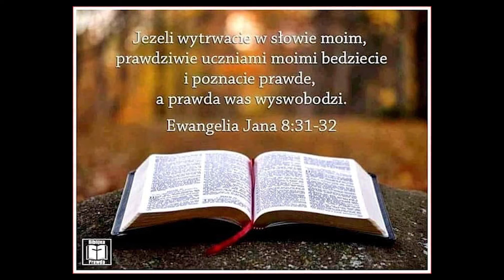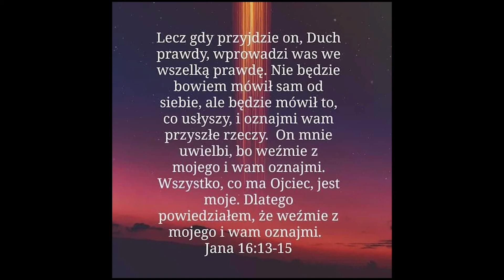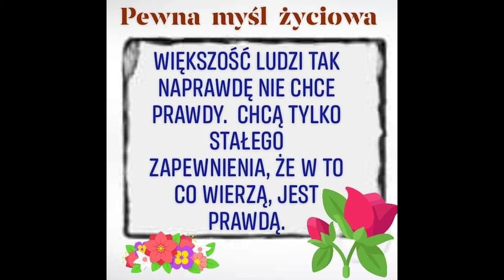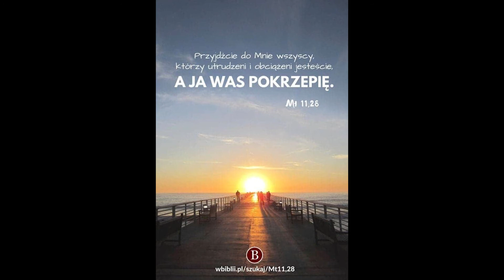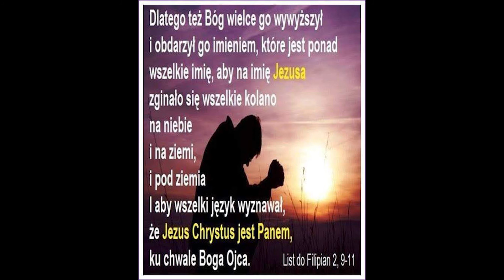Czy Pan Jezus jest archaniołem Michałem czy Bogiem?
W powyższym nagraniu są omówione 2 wersety z 1 Listu do Tesaloniczan - 4:16 i 9. Co wynika z tych wersetów? Czy Syn Boży jest archaniołem Michałem czy Bogiem? Jeden z tych wersetów, jest przekręcony w pewnej "Biblii". Zachęcam do wysłuchania powyższego nagrania w tym temacie.

Pamiętajcie Aby zostawić Subskrypcję z dzwoneczkiem aby przyszło powiadomienie o nowym filmie.